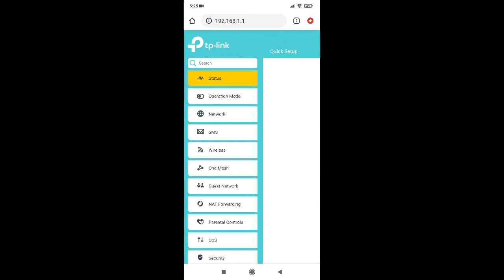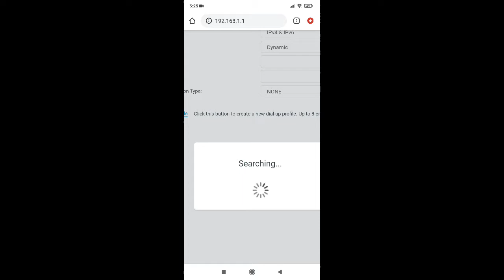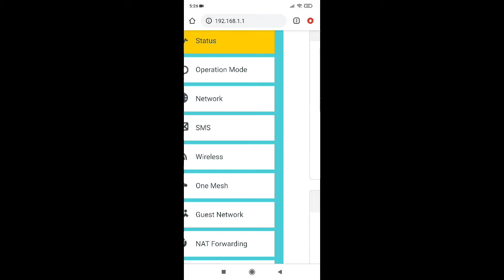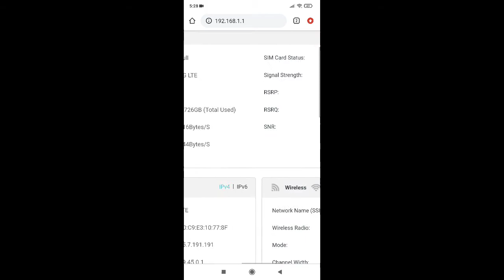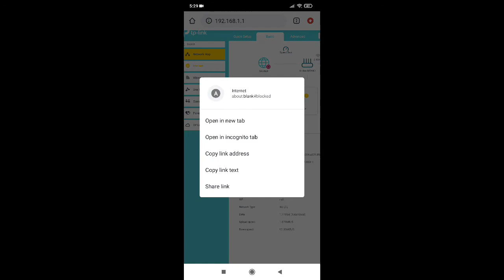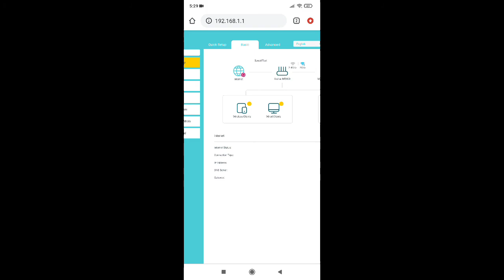Jio speed test comparison between jio Band3 vs Band 5 Vs band 40 which is better which have good ms